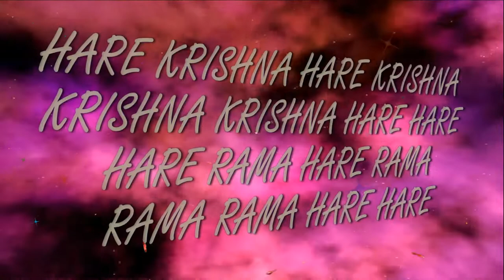5.05.2019 Temple New Purushottama kshetra ISKCON Dnipro Ukraine